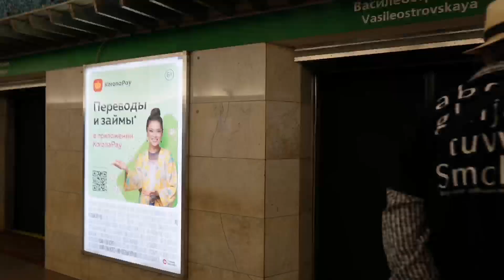Максим, Оля, Питер и Трэвел Блог с Камерой Sony Zv-e10 : 3 Серия, вечер субботы 17 июня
Присоединяйтесь к нам и прогуляйтесь по весеннему Питеру )
Увидите Питер нашими глазами!